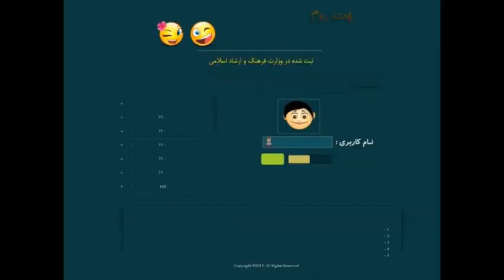کیانا چت|برای ورود من وتوچت رو سرچ کن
کیانا  چتروم,چت کیانا  ,کیانا  چت,کیانا  چت فارسی,کیانا  چت اصلی,چت روم کیانا  ,چت روم فارسی کیانا  ,کیانا  چت روم,